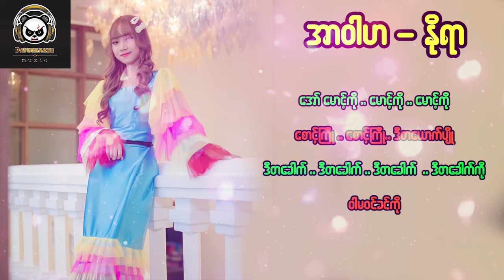အာဝါဟ - Nora (lyric video)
Title - အာဝါဟ (Lyric Video)
Artist - Nora
Produce by DayBreaker
Dancer - Lin Lat Kyal , Paing Min Khant , Nay Thura , Aung Kyaw , Kyaw Gyi , Ye Yint